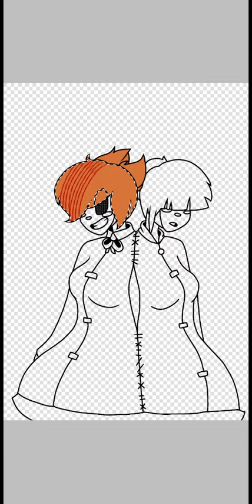Joy and Cara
Two of my Cirque Du Freak characters.
They are the Conjoined babs
Precious babs uwu
I will be posting a new animatic soon